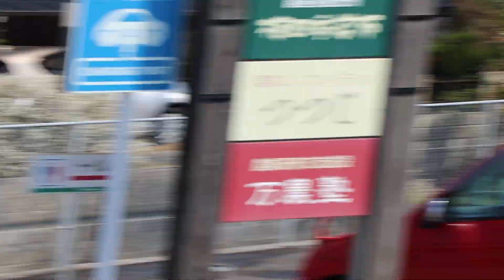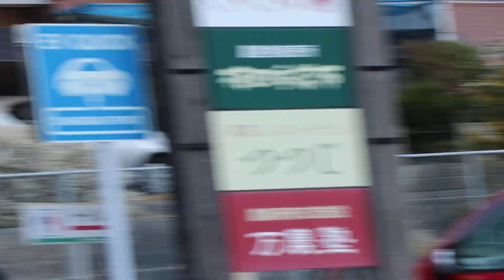15thくすのきカントリーマラソン🏁🏃🥇 宇部の里を走る2019年3月17日(日)♨️🏃♨️ HAVE A GOOD RUNN YouTube🏃💨🎦PART-011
最後まで『かぐや姫TV』を、ご視聴頂き有り難う御座いました。

『15thくすのきカントリーマラソン』をまとめたYouTube動画がありますので再生リストもご覧下さい。